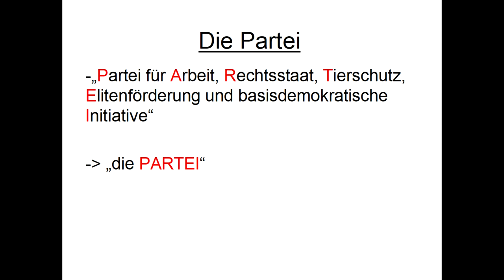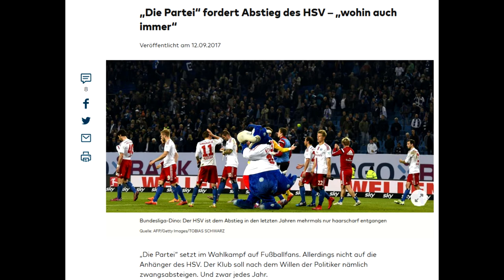Die Wahrheit über Martin Sonneborn & "Die PARTEI"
Besonders unter jungen Erwachsenen sind Martin Sonneborn und "Die PARTEI" mittlerweile sehr bekannt. Doch wer steckt eigentlich dahinter? Die Antworten gibt es im neuen Video.

•SOCIAL MEDIA•

Alle verwendeten Bilder, Grafiken und sonstige Videos habe ich durch die Google-Suche für lizensfreies Material gefunden. Sämtliche Dateien sind also zur Wiederverwendung freigegeben. Bitte schreib mir falls du bemerkst, dass ein Bild oder eine Datei doch nicht lizensfrei ist. Ich werde den Fehler dann umgehend beseitigen.